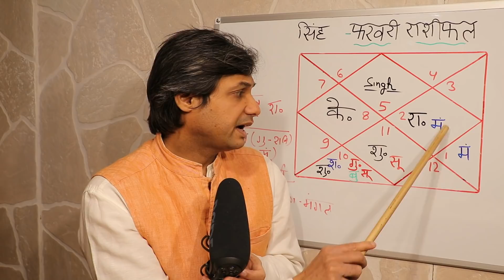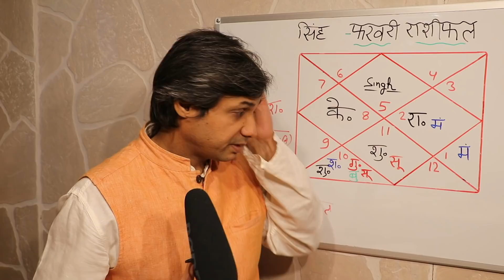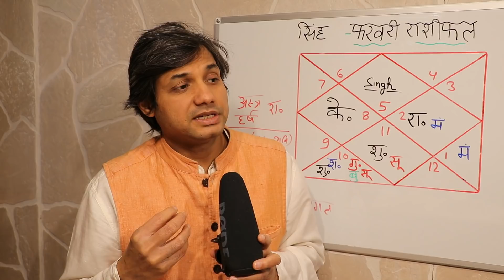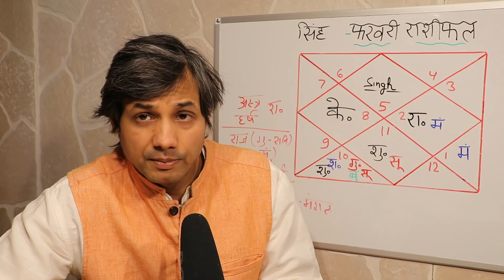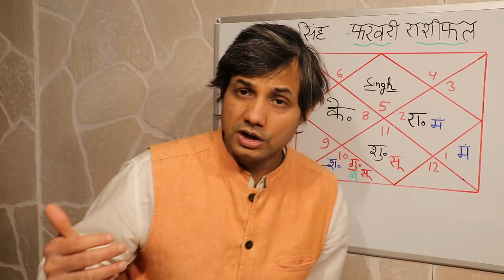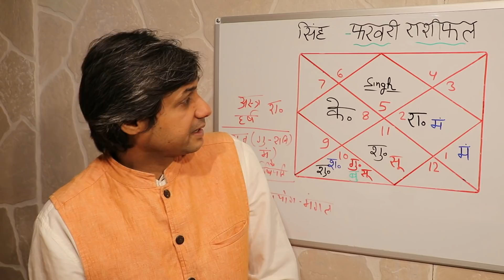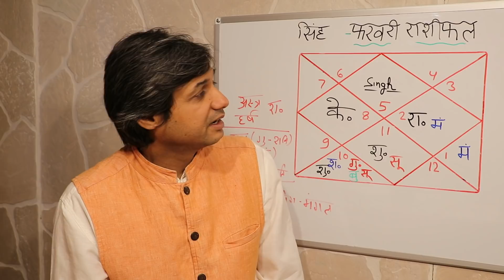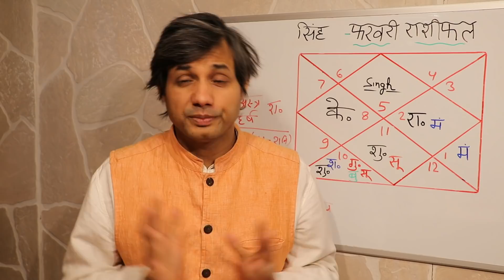Singh February Rashifal 2021 | सिंह राशि राशिफल फरवरी 2021 | Singh Lagna February 2021 Horoscope